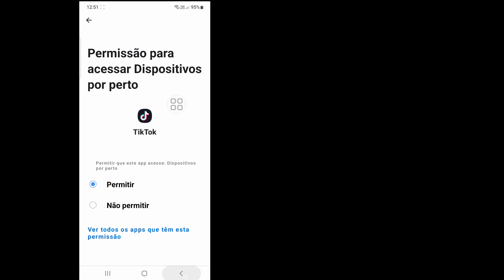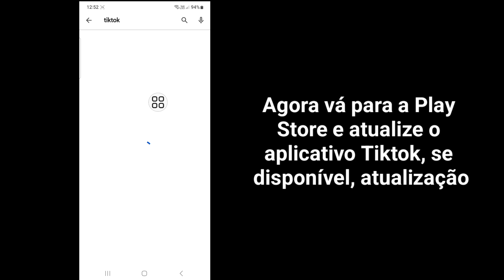Como corrigir erro de conexão instável com a Internet do TikTok |TikTok Sua rede está instável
Veja como corrigir erro de conexão instável com a Internet do TikTok. Este erro é pesquisado como TikTok, sua rede está instável, problema resolvido. E neste vídeo eu mostrei como faço para consertar uma conexão instável com a Internet?

🔍Suas dúvidas:
consertar conexão de internet instável do tiktok
corrigir erro de conexão instável com a Internet do tiktok
tiktok sem problema de conexão com a internet
consertar conexão de internet instável no tiktok
como consertar tiktok sem conexão com a internet
como consertar tiktok sem conexão com a internet ios
tiktok sem problema de conexão de rede
Como faço para corrigir internet instável no TikTok?
Por que o TikTok continua perdendo a conexão com a Internet?
Que etapas você segue quando a Internet não funciona no dispositivo Android?